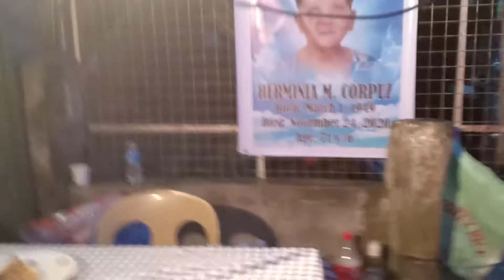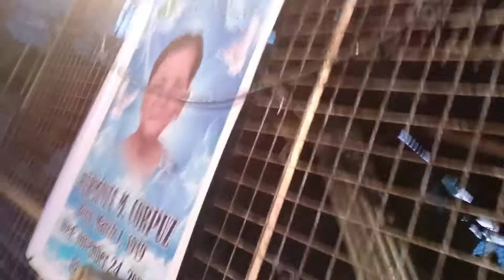Jayson Corpuz channel TV VLOG FEAT last nyt pre sounds check. pare NOEL SANTIAGO SOUNDS RENTAL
Jayson Corpuz channel TV VLOG FEAT
tropa ka. kapag dto ka sa place ko